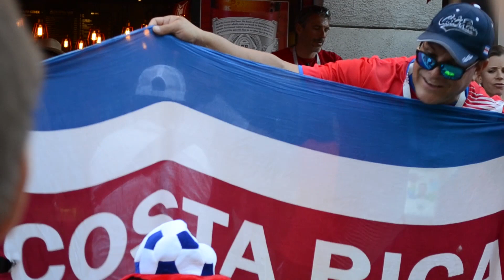Swiss football fans in Nizhniy Novgorod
Швейцарские фанаты следуют на матч Швейцария- Коста-Рика